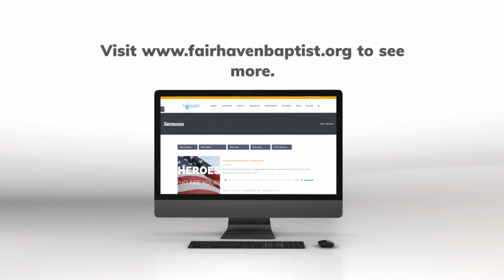The Functions of the Holy Spirit - Pastor Steve Damron | Fairhaven Baptist Church